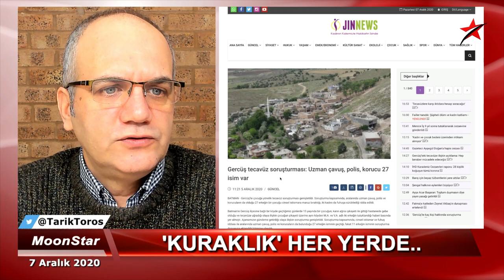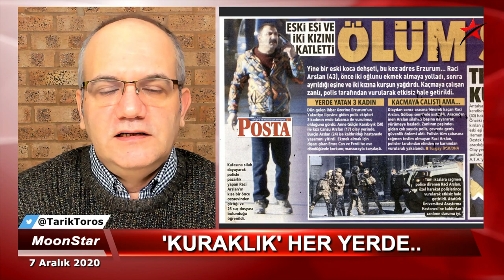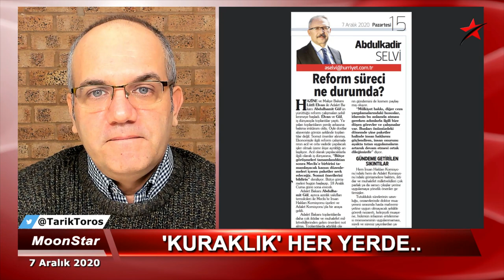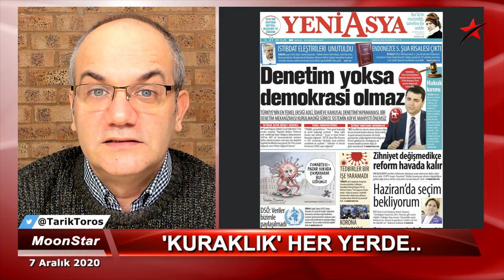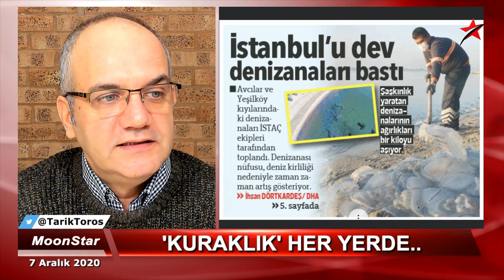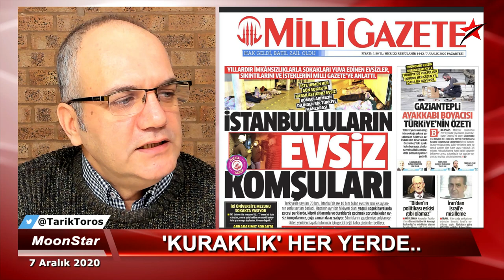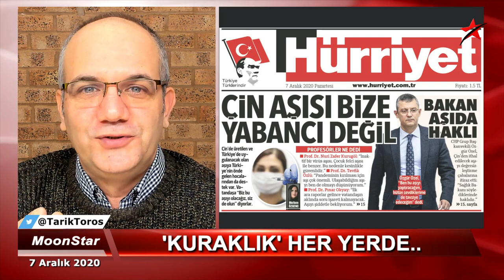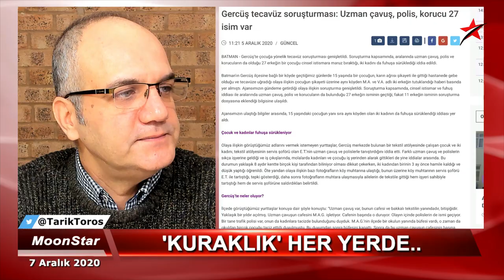İmamoğlu ve Yavaş için çember daralıyor | Tarık Toros | Manşet | 7 Aralık 2020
7 Aralık 2020
Manşet

• İşte erişime kapatılan o haber
• Kuraklık ve açlık kapıda..
• Yandaş medyada fikir ihtilafı
• İmamoğlu ve Yavaş için çember daralıyor